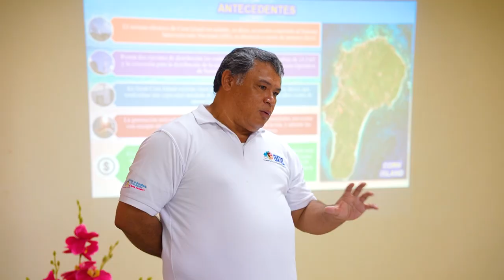"Planta Solar de Corn Island: Un Modelo de Transición Energética para un Futuro Sostenible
Te invitamos a descubrir una historia de innovación y sostenibilidad en nuestro último video: sobre la Planta Solar de Corn Island. Este emocionante proyecto no solo es un ejemplo brillante de transición energética, sino también una fuente de inspiración sobre soluciones limpias para brindar un mejor servicio a la población.

La comisión evaluadora del  Premio Producción Más Limpia, a la cual enatrel está postulando la planta, quedó impresionada con lo que encontró  y en este video, te llevaremos detrás de escena para que tú también puedas apreciar su impacto positivo. Desde sus paneles solares relucientes hasta su capacidad para proporcionar energía limpia y sostenible, la Planta Solar de Corn Island es un faro de esperanza en nuestro camino hacia un futuro más verde y limpio.

Únete a nosotros mientras exploramos cómo esta planta está cambiando la forma en que obtenemos energía y cómo está mejorando la calidad de vida de la comunidad local.

¡Es hora de inspirarnos juntos en esta emocionante historia de transformación energética!